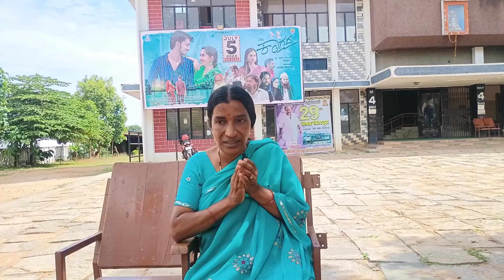ಇವರ ಕಾರ್ಯಕ್ಕೆ ನಿಮ್ಮ ಅಭಿಪ್ರಾಯ ತಿಳಿಸಿ